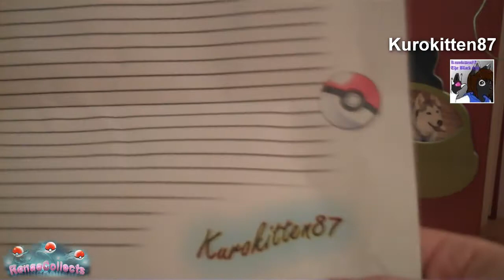FC(Celebi!)BM Kurokitten87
Thank you so so so so so much for this awesome surprise! Celebi will enjoy his new home, I promise! :D